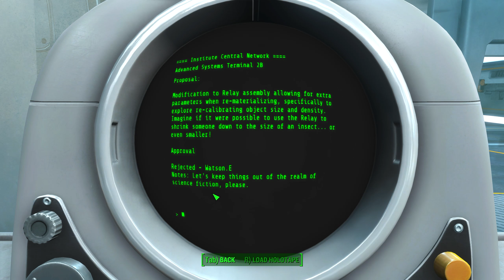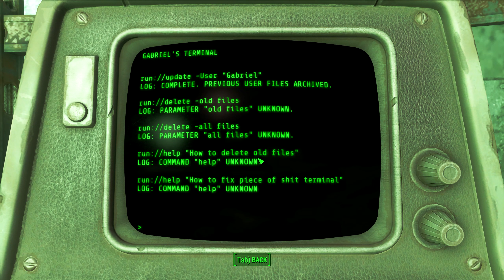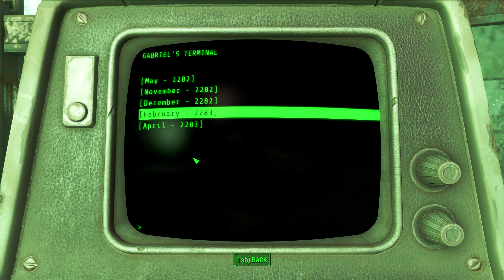"State of Confusion"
As confused as I am about the situation, I carry on and try to get to know the rest of the Institute, as well as trying to find that serum to change one from a Supermutant back to a human being, that Brian Virgil asked I find for him. Then, we are sent back to the surface on a mission for the Institute.